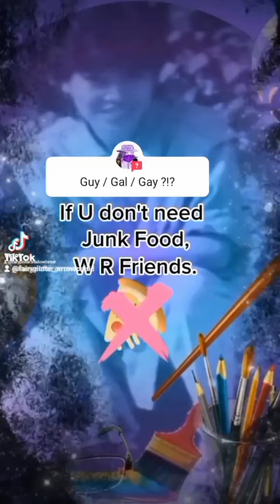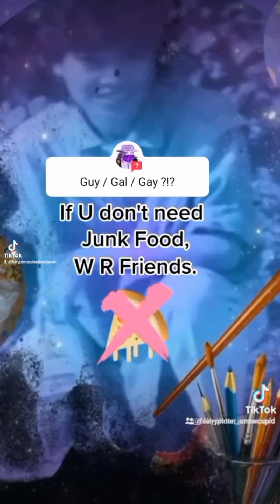Am I easy to be bullied ?!?!?